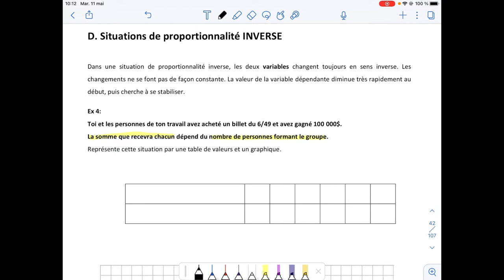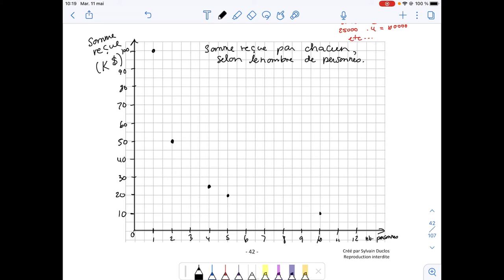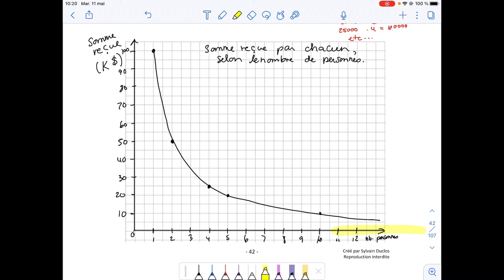C4-02 - relation de proportionnalité inverse